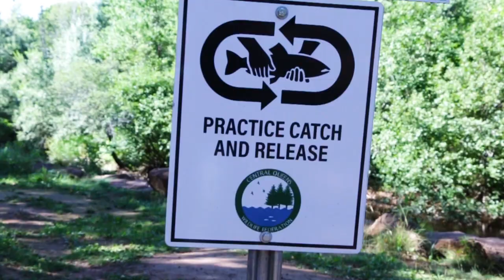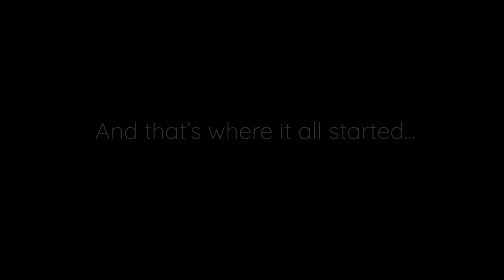Full Film - A Love At First Fight - A Fly Fishing Short Film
Our first episode we wanted to kick things off before our season officially gets started with some footage from last year.  Here's a story of Lila in her first year fly fishing with all the ups and downs that come with it.